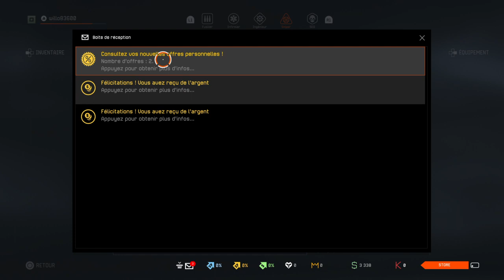Warface: Un vrai carnage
Un jeu très stratégique et dur.